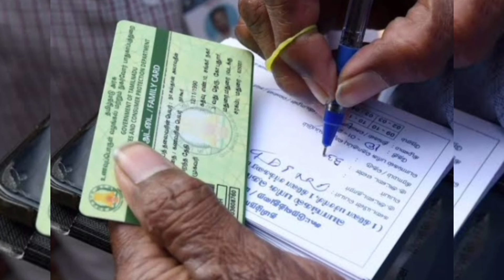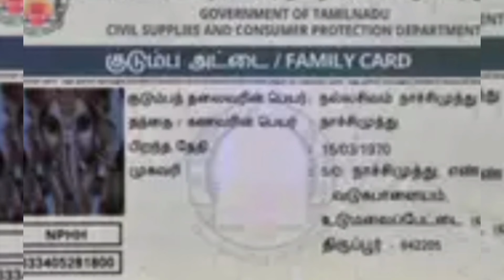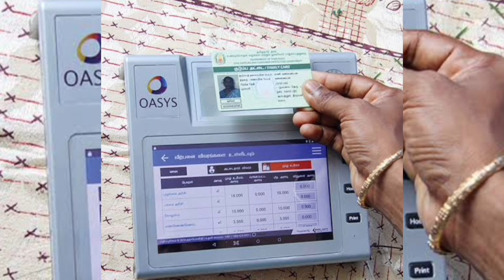ரேஷன் அட்டைக்கு வெளியான 2 புதிய அறிவிப்பு!குஷியில் மக்கள்!/rationcard/latestnews/breakingnews